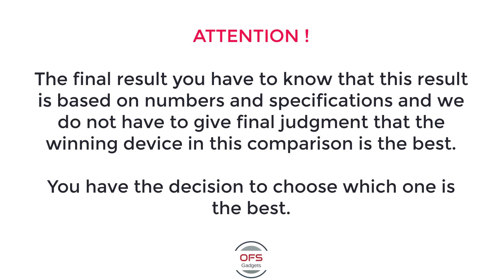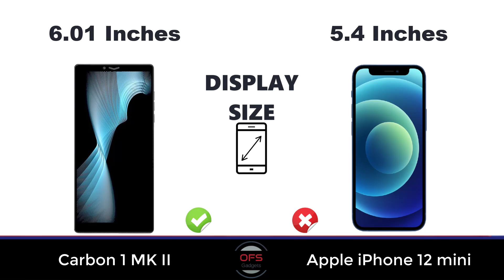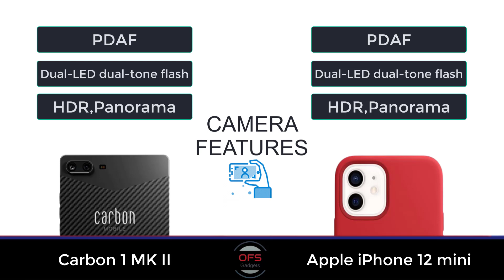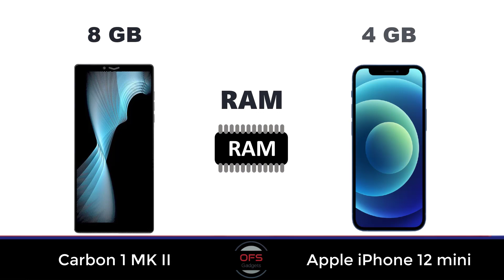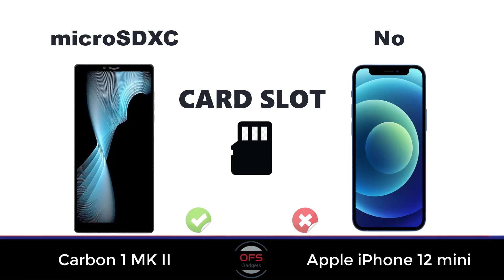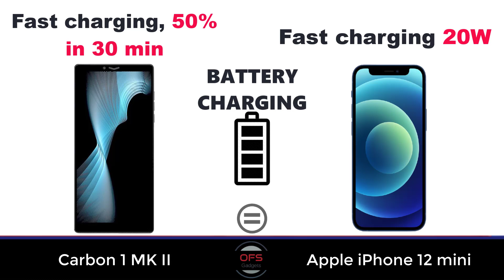Carbon 1 MK II vs Apple iPhone 12 mini